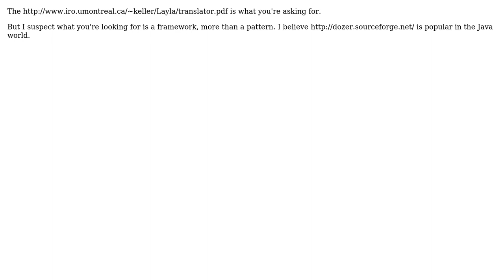Software Engineering: Design pattern for object conversion (java)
With thanks & praise to God, and with thanks to the many people who have made this project possible! You are responsible for your own actions.